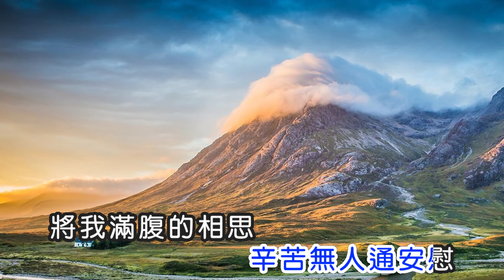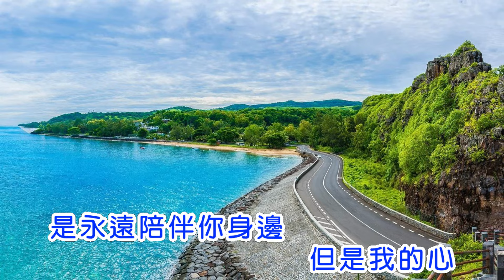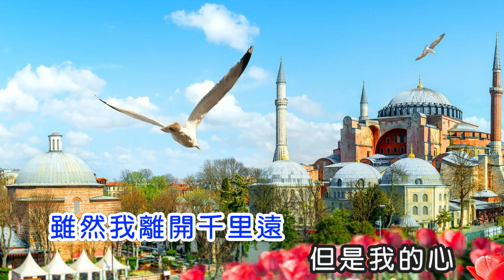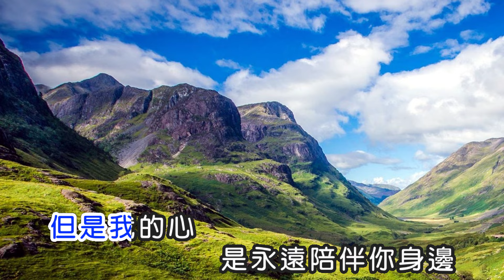陳百潭 心在故鄉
作詞：陳維祥
      陳百潭
作曲：陳百潭

出外來奔波的日子

像落葉離開了樹枝

給無限的稀微來包圍

辛苦無人通安慰

將我滿腹的相思

寄流星傳送給你

雖然我離開千里遠

但是我的心

是永遠陪伴你身邊

辛苦無人通安慰

將我滿腹的相思

寄流星傳送給你

但是我的心

將我滿腹的相思

寄流星傳送給你

但是我的心